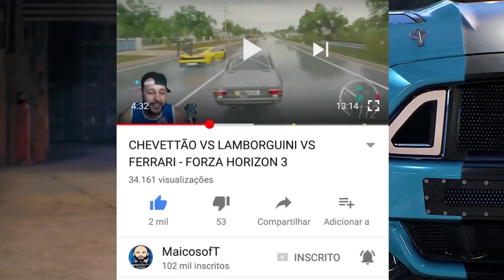IMPOSSÍVEL KKK - COBRA CEGA - FORZA HORIZON 3 2021